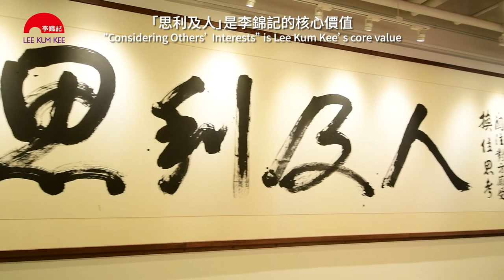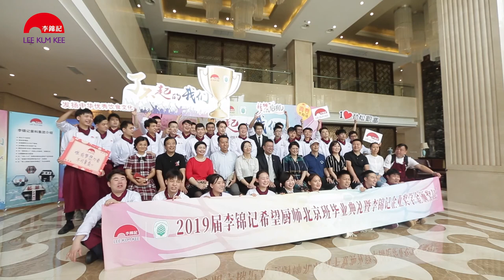Our Sustainable Recipe for Success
Taking steps forward with sustainability initiatives in mind isn’t always easy, but it’s vital!

Here at Lee Kum Kee, we take the environment, the community and our staff seriously and have implemented various measures to ensure our business can grow in a sustainable manner.